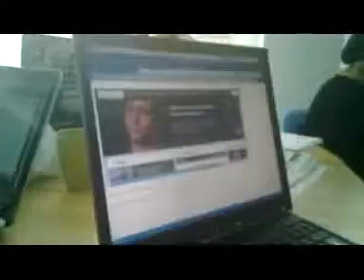What happens when the Daleks visited Young Rewired State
The Daleks visited Young Rewired state in Manchester, and this is what they said...